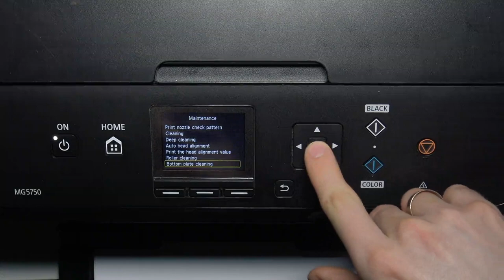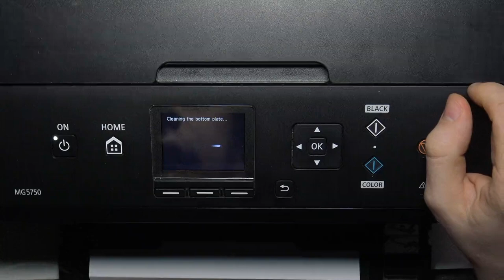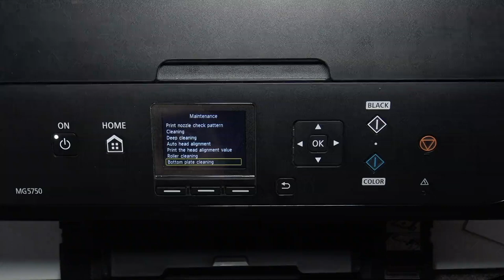How to clean bottom plane on Canon MG5700 series / Clear bottom plane no Canon MG5750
In this YouTube tutorial, we will show you how to properly clean the bottom plane of your Canon MG5700 printer. The video will guide you through the process step by step, explaining all steps you need to follow to ensure the best results. Whether you're dealing with a clogged or dirty bottom plane, this tutorial will help you keep your printer in top condition.

How to Clean Bottom Plane on Canon MG5700 Printer?
How to Maintain Bottom Plane on Canon MG5700 Printer?
How to Fix Clogged Bottom Plane on Canon MG5700 Printer?